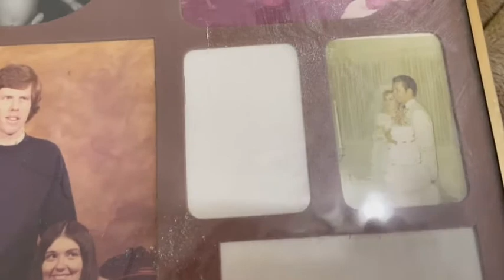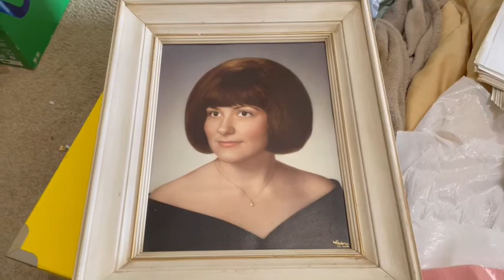Picture I found while packing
Pictures I found while packing